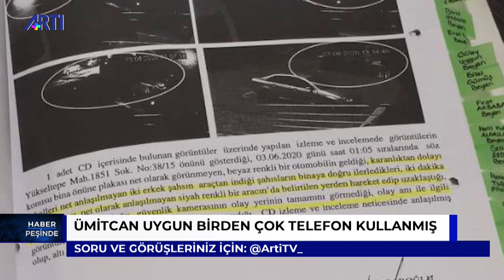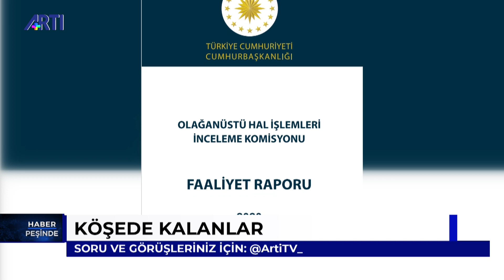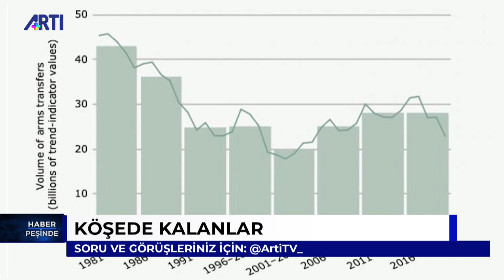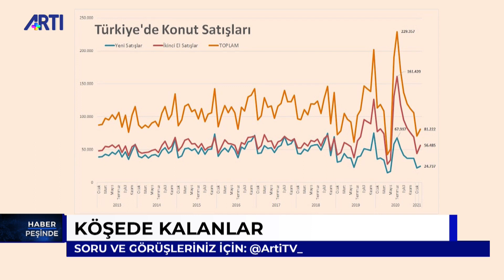Erk Acarer ile Haber Peşinde 2 - Hüda Kaya: Kötülük hiç bu kadar örgütlü olmamıştı!